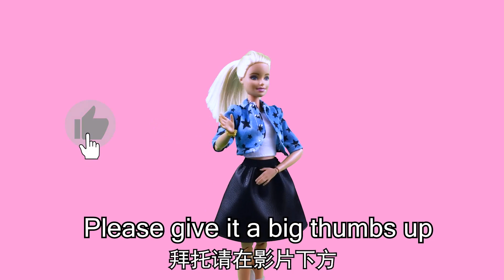Barbie and girlfriend Snow White go shopping in the mall to buy clothes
Barbie doll toy, Barbie received a call from Snow White to ask her to go out to play, Barbie dressed up, Snow White went to Barbie home to pick up Barbie, they went to the clothing store to buy new clothes and shoes, Barbie and Snow White bought clothes from the mall and drove Go to the restaurant to eat, they have a rich lunch toy story, Barbie toys, Barbie, dolls, Barbie bedroom toys, Barbie wardrobe toys, Barbie makeup, Barbie car toys, Snow White toys, Barbie mall toys, Barbie clothing store, Barbie buying clothes, Barbie restaurant toys, Barbie eating
Barbie and Rapunzel go to the photo studio to take a photo, go to the mall to watch the movie video